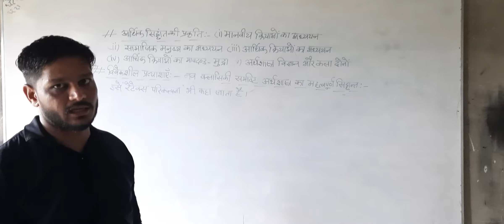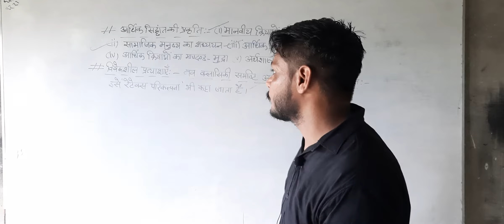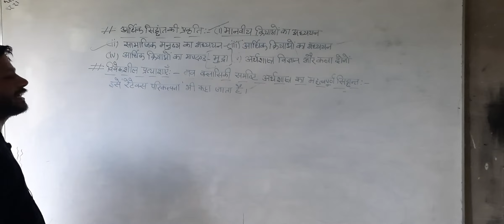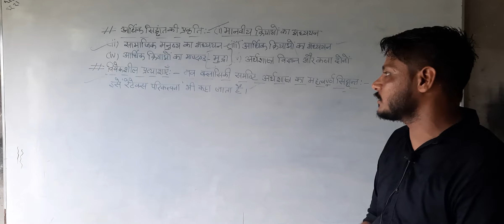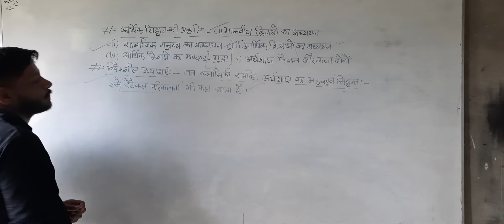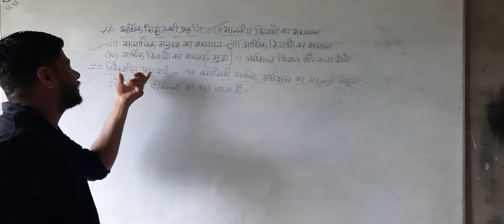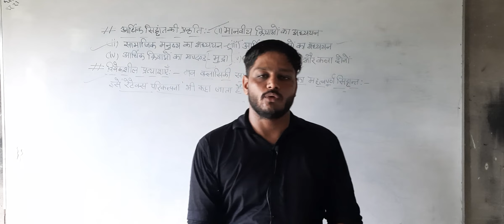B.SC AG SEM. 2 ECO. TOPIC अर्थशास्त्र का अर्थ,क्षेत्र, विषय सामग्री व परिभाषा Part 08B BY YOGESH SIR